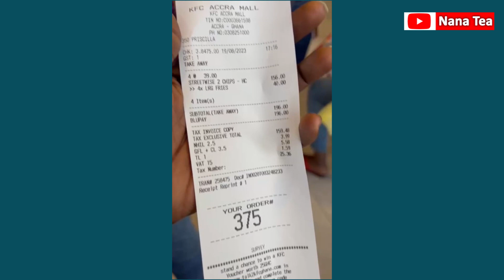I surprised a mother of six selling in the rain